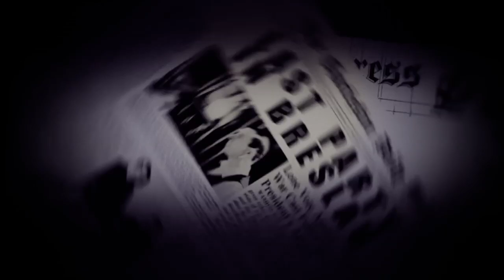Igor Boxx 'Last Party In Breslau' (Official Video)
The official video for Igor Boxx (Skalpel)'s track 'Last Party In Breslau', from the forthcoming new album 'Breslau', released on Ninja Tune November 2010.

Directed by: Dariusz Szermanowicz & Łukasz Tunikowski
Produced by grupa #13
Postproduction: MINT
Photography: Bartek Bujko

'Breslau' will be released 29th November 2010 on Ninja Tune, on LP/CD/Download

Tracklist -
1. Breslau
2. Alarm
3. Festung
4. Fear of a Red Planet
5. Russian Percussion
6. In Flames
7. Street Fighting
8. Execution 9
9. Last Party in Breslau
10. Bunker Sweetheart
11. Nightwatch
12. Tank
13. Goliath
14. Downfall